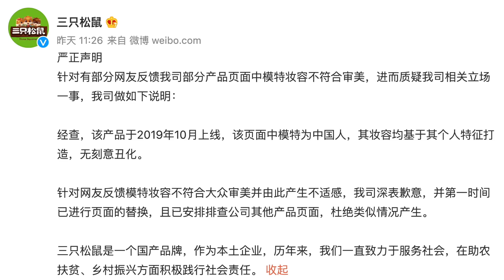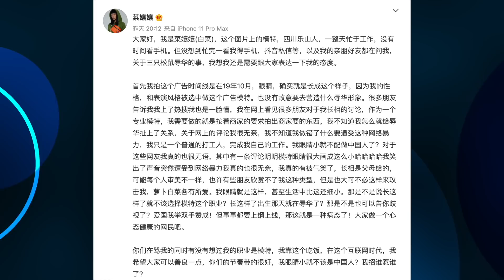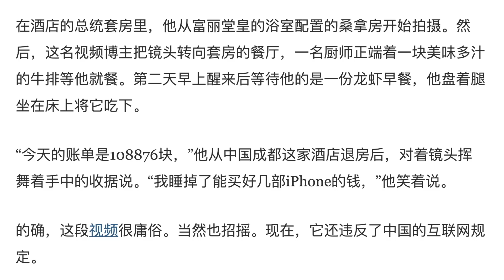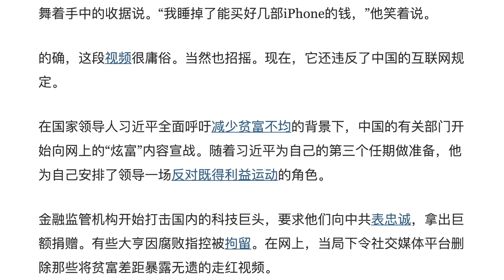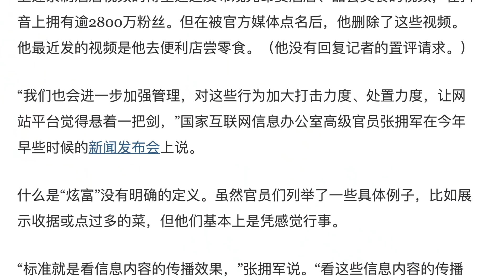眼睛小也辱華？三隻松鼠創造條件認錯！網絡炫富要倒霉了……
感謝加入 德傳媒 會員支持Gary繼續講真話👇
如果您感覺這個視頻還不錯可以請Gary喝一杯咖啡哦
敬請加入德傳媒LBRY/odysee頻道
敬請關注德傳媒在mewe(類似Facebook)平台帳號